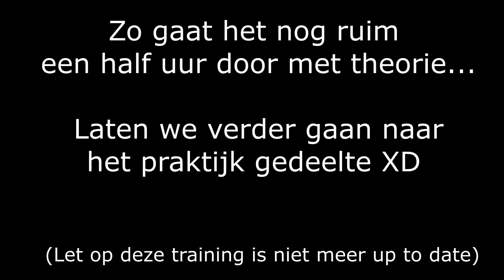Beverdijk RP Ep. 24 | Basis Training Deel 1 | Jane Jefferson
Jane is bloednerveus! Het is eindelijk tijd voor haar basis training, gaat ze het redden?

Volg het verhaal Live op